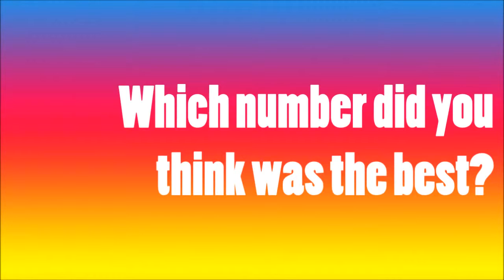TOP 10 CUTEST DOGS EVER